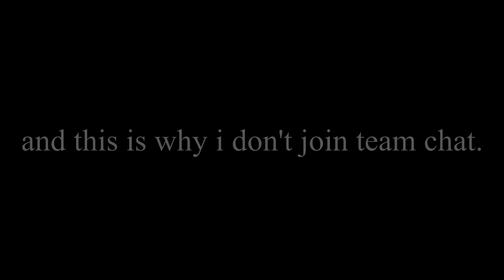Valorant Thoughts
My friends wonder why I prefer to play alone. It's for their protection, really.